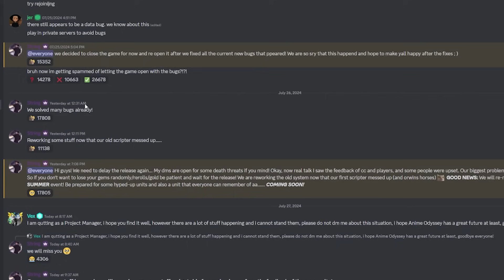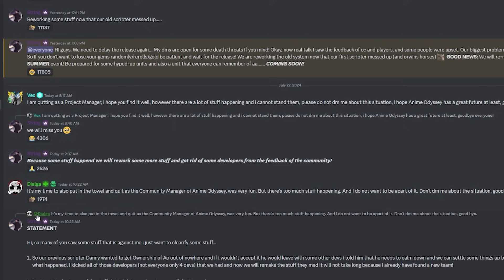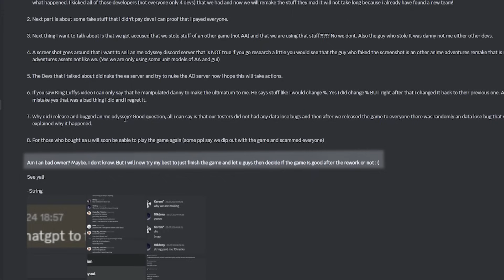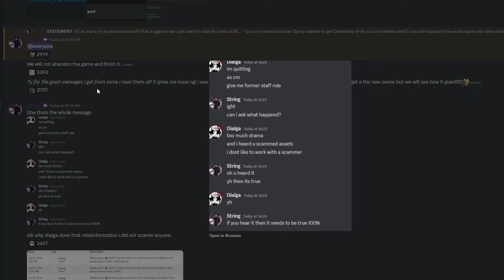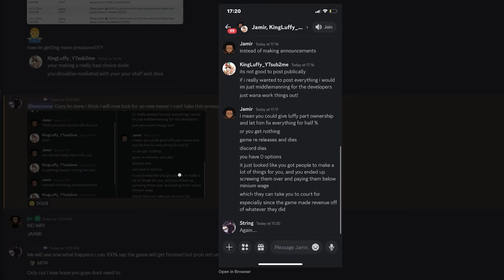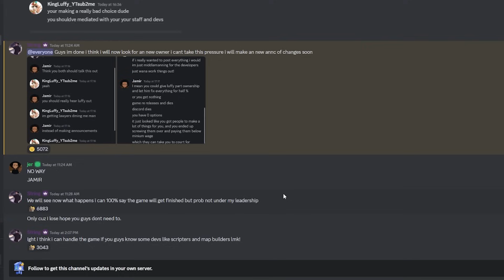Anime Odyssey Situation Is Crazy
Found this kinda funny so I decided to yap about it